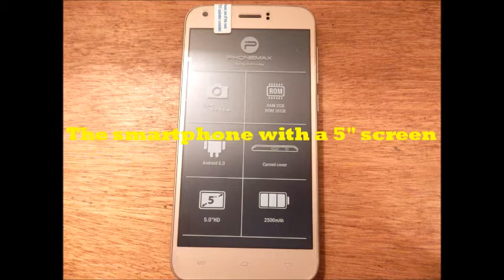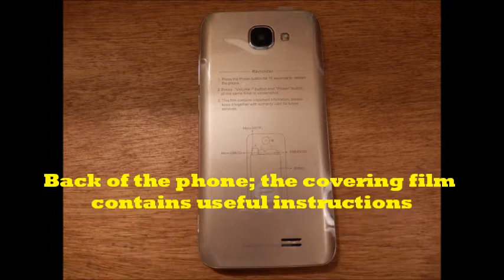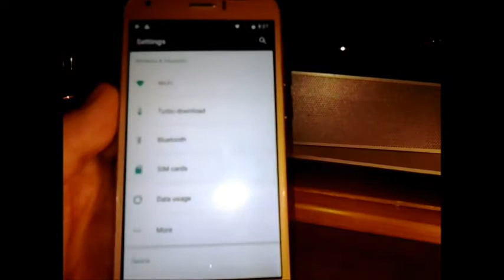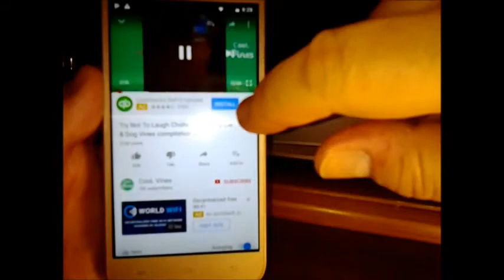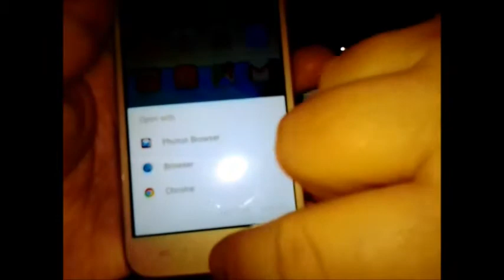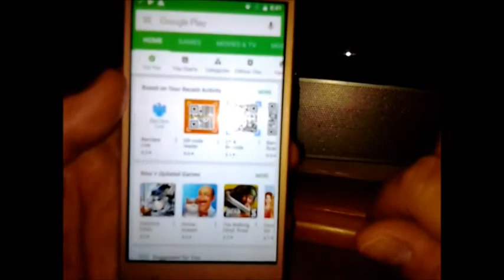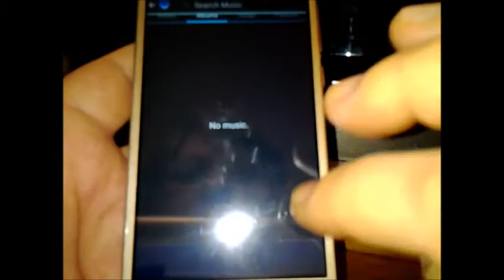Phonemax Q5 Quad-Core Smartphone 5.0 Inch, Android 6.0, 2GB+16GB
Good value Phonemax Q5, Android 6.0, Smartphone, 5.0 Inch for both business and personal use

The Q5 smartphone from Phonemax uses QuardCore MediaTek MT6735A processor. Its OS is Android 6.0 and it has 2GB RAM and 16 GB ROM which can be extended to 32GB by using a micro SD/TF card. This phone can also take 2 Sim cards one normal and one micro. The screen has 5” with a good resolution 1280*720. It is covered with a curved glass giving the screen a crystal clear and The phone comes with two cameras: a 2.0MP front camera and a 5.0MP rear camera. It takes good clear and nicely coloured photos. The videos have vibrant colours with a clear sound. The battery is not that powerful, 2300mAh, hence it lasts only one day when using the internet all the time. The phone supports 4G LTE network. The smartphone feels really lightweight, it is thin and the golden colour gives it a nice aspect. I notice it is easy to use, it works fast and allows multitasking. One can download apps from the Google store and the dual Sim cards slots make it possible to separate work from personal usage of the phone. There is also a radio that works when headphones are plugged into the phone.
The phone comes together with an UK adaptor, a charging cable, a user manual and a battery.